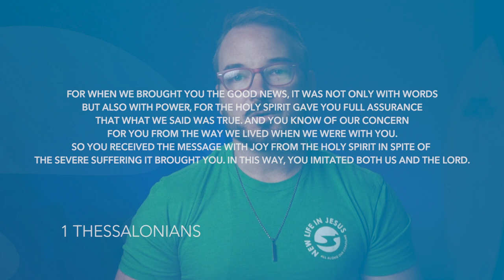1 Thessalonians 1 | Daily in the Word | Worship Leader Rob Gilliard